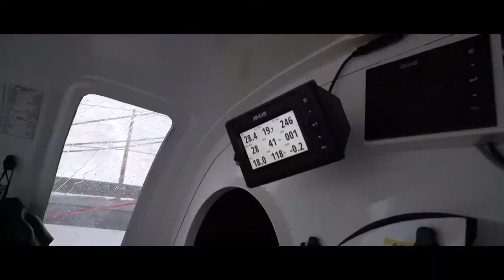Vendée Globe - Plus qu'un mois avant le départ !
Dans très exactement un mois, Charlie sera sur la ligne de départ du mythique Vendée Globe ! 🏁
Pour vous aider à patienter encore un peu, on vous embarque au plus proche du skipper APIVIA. Accrochez-vous, ça décoiffe ! 🚀